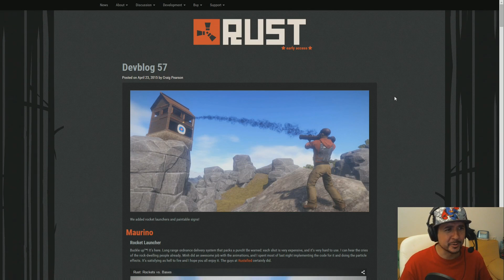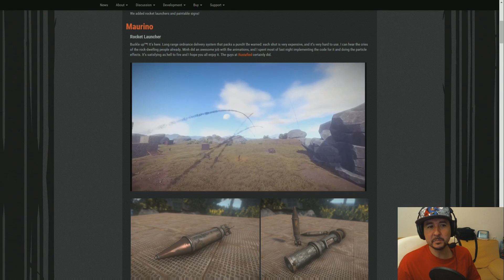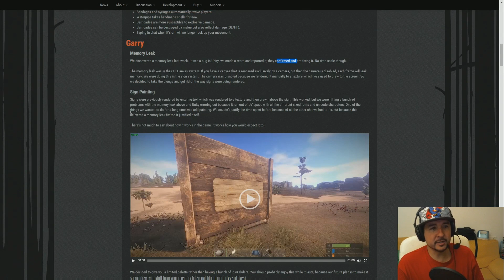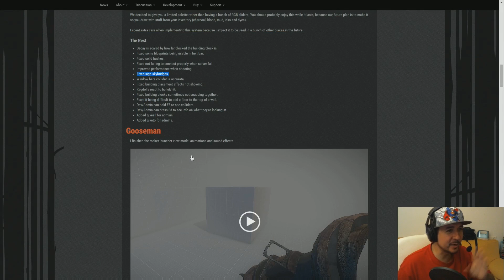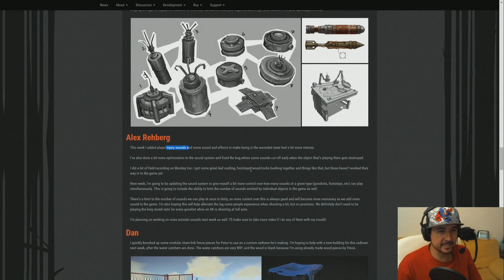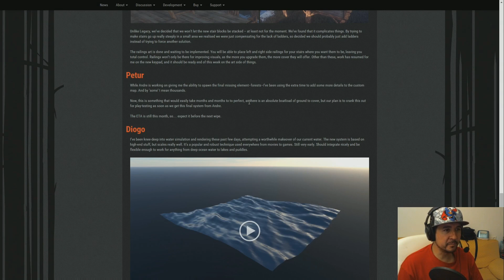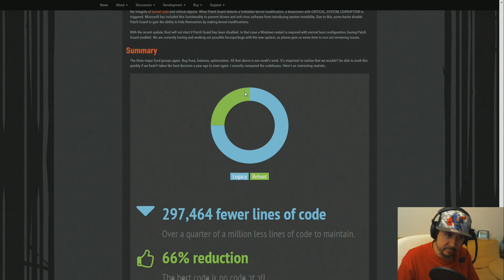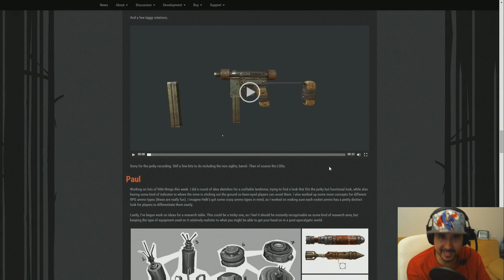RUST NEWS #51 "LANZACOHETES Y DIBUJOS EN LETREROS"